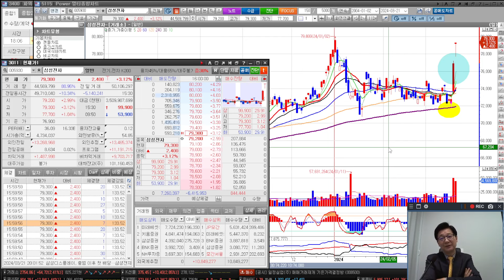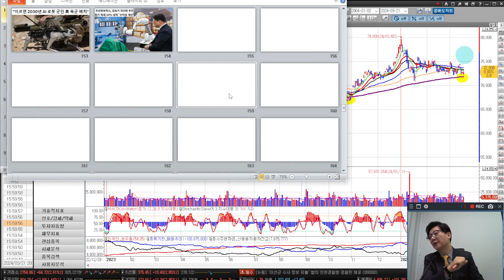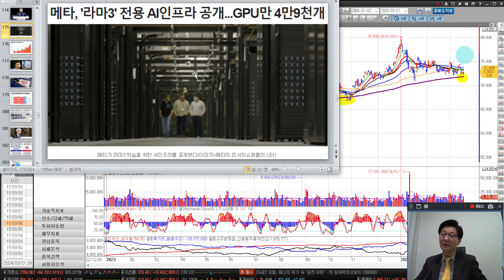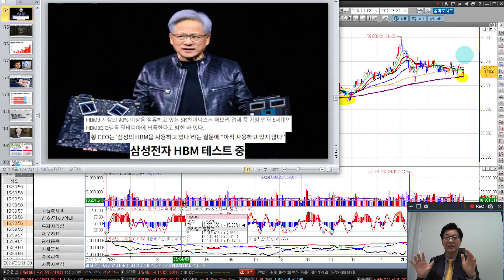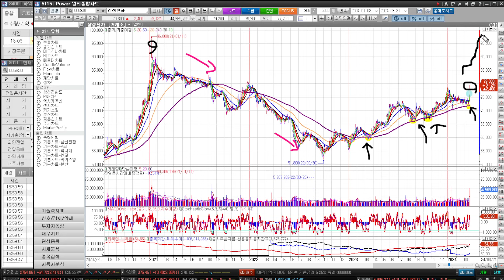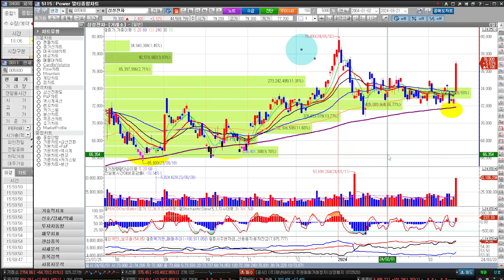오늘[딱!이거] 삼전/하이닉스 '차이점' 심층분석! 보유자분들 필수확인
●자격사항
- AFPK수료